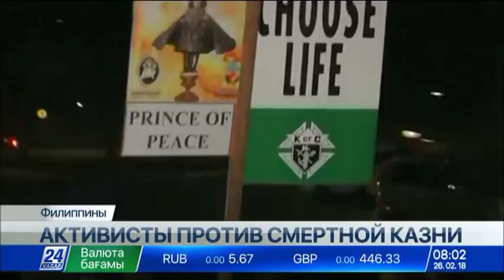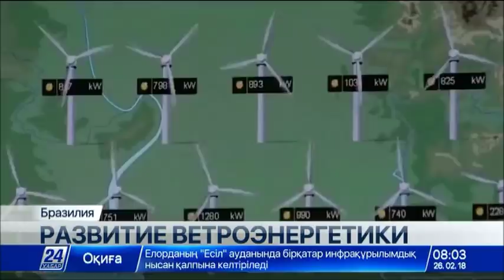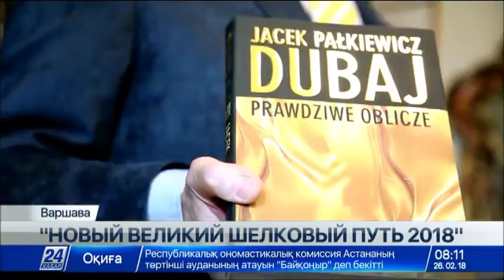Выпуск новостей 08:00 от 26.02.2018